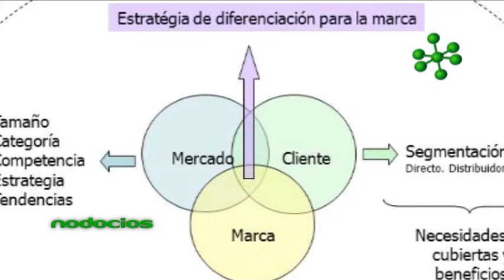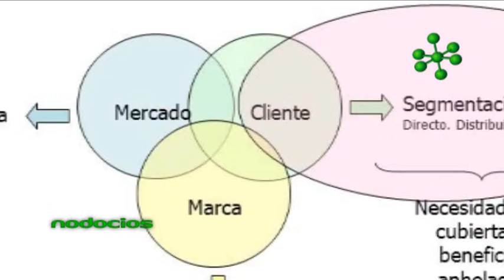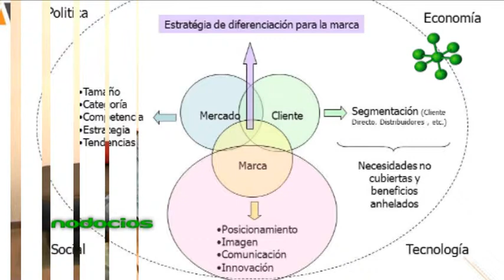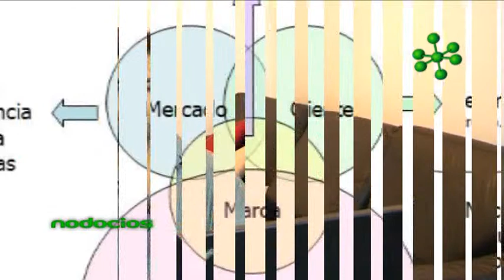MARKETING PARA EMPRENDEDORES 7 LUCIANO PAZCEL NODOCIOS